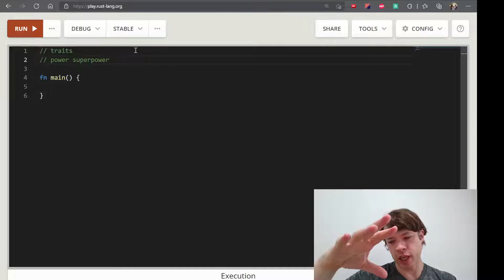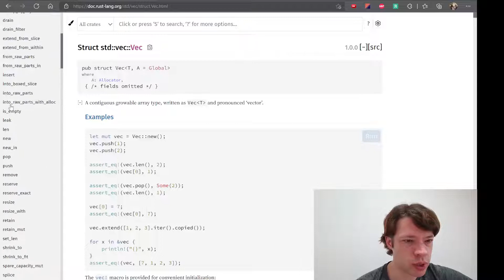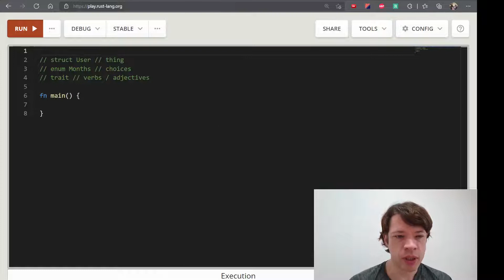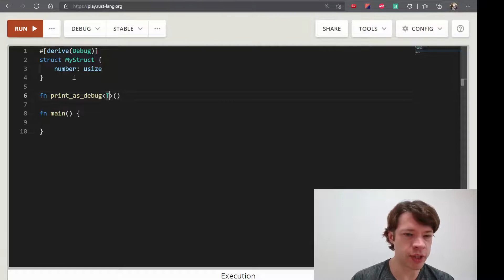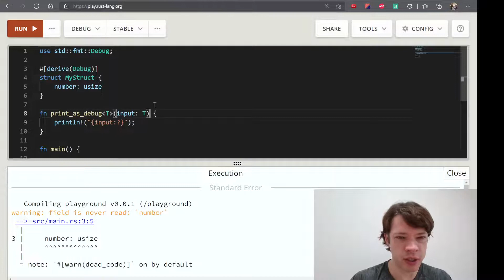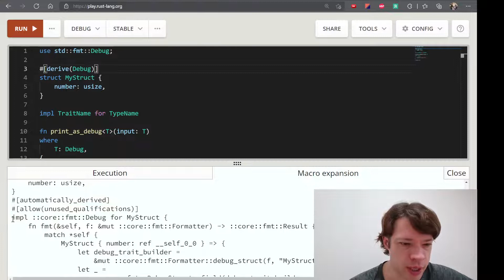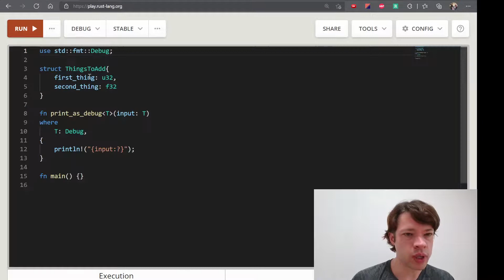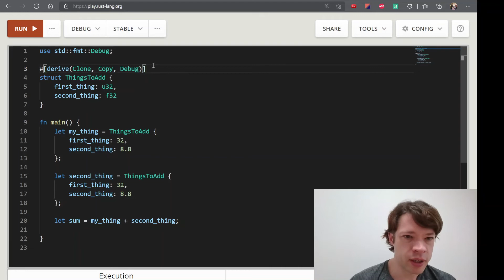프로그래밍 언어 러스트를 배웁시다! 059 Easy Rust in Korean: Trait intro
영어로 써 있는 Easy Rust를 이제 한국어로! Trait intro